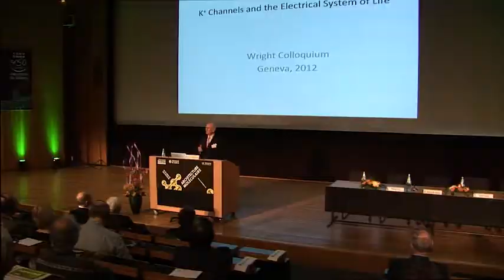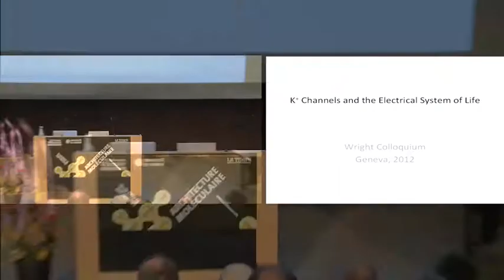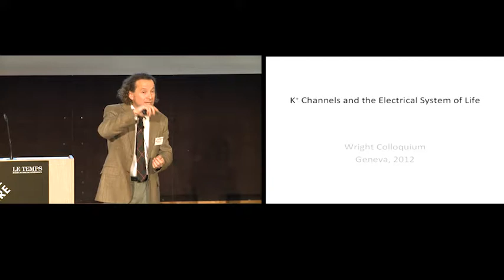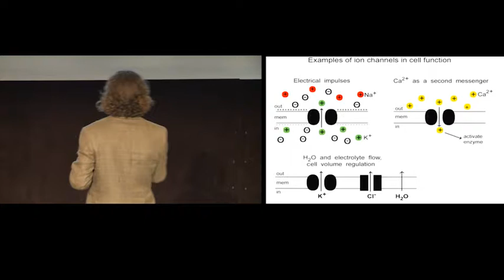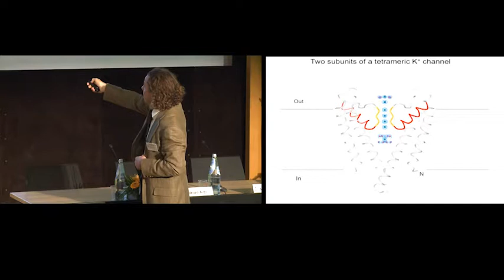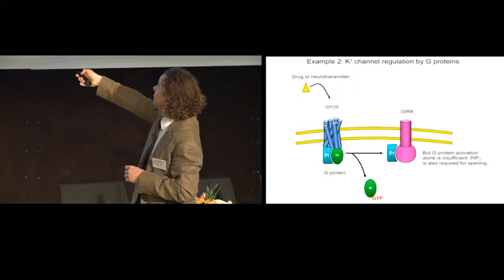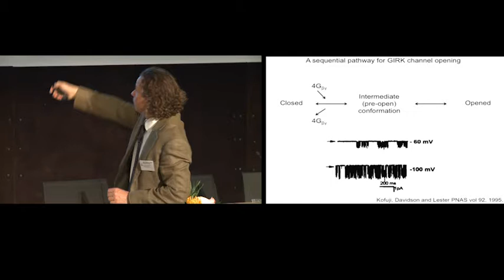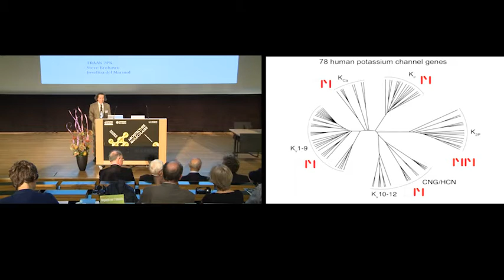Colloque Wright 2012 - Conférence du 12 Novembre 2012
Conférence : Les canaux potassium et les bases électriques de la vie
Par le Dr Dr Roderick MacKinnon, Prix Nobel de chimie 2003, The Rockefeller University & HHMI Investigator, New York.
La vie a mis au point un système électrique qui nous permet de détecter des stimuli sensoriels. A la base de ce processus, on trouve les canaux ioniques, des structures enchâssées dans la membrane cellulaire, qui contrôlent les flux des ions. Les canaux à ions potassium, parmi les principaux régulateurs de l’activité électrique, sont impliqués dans l’arrêt ou le déclenchement des signaux électriques. La diversité des canaux potassium permet au système électrique de pouvoir répondre à plusieurs aspects de l’état métabolique d’une cellule. Cette conférence présentera ces canaux potassium et leurs contributions au fonctionnement cellulaire.